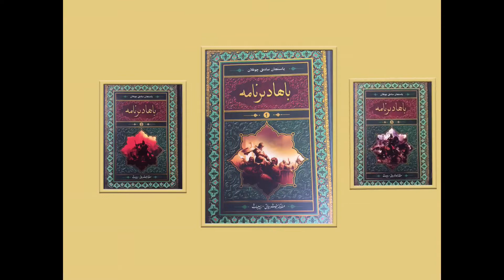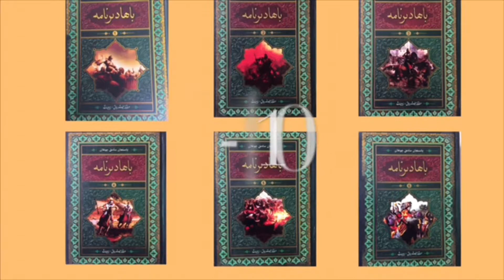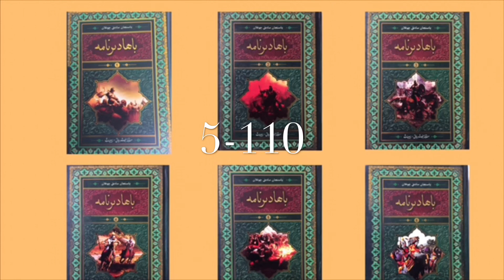BAHADIRNAME 5-110 Uyghur Tarihiy Roman